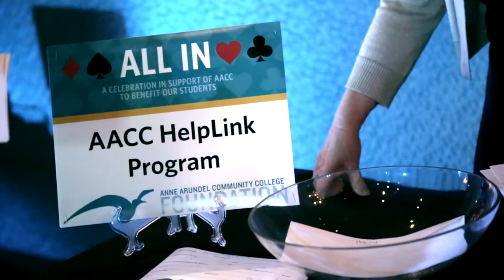Are you ALL IN for AACC?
The Anne Arundel Community College Foundation Inc. invites you to help us celebrate the fifth anniversary of our ALL IN fundraising event. Join us as we mark an exciting milestone - going 5 for 5! The foundation is striving to achieve the goal of raising $500,000 in five years in support of student scholarships and academic programs. This year's event will take place once again at Live! Casino and Hotel, with 100 percent of the proceeds going to AACC students through scholarships and program support.